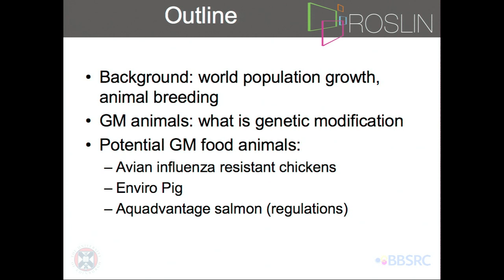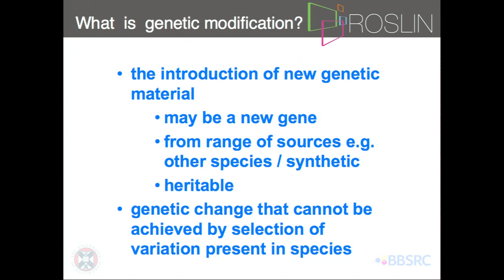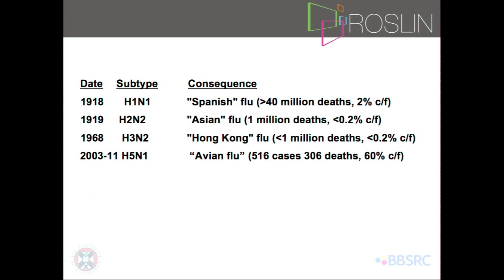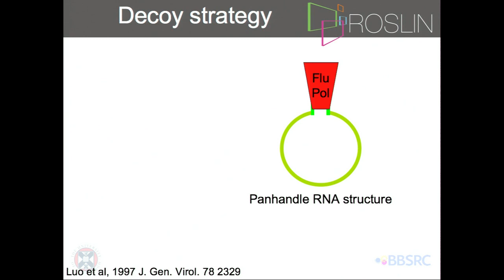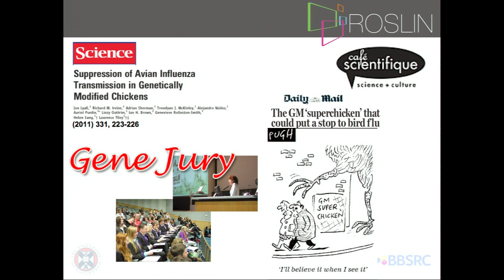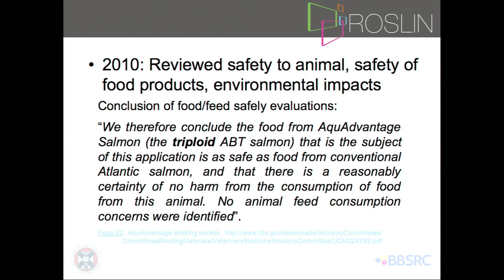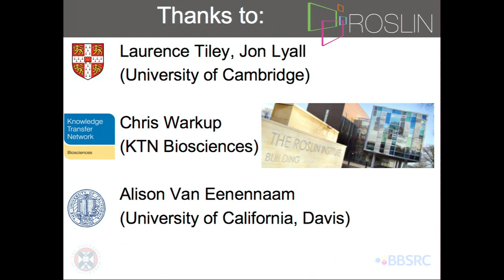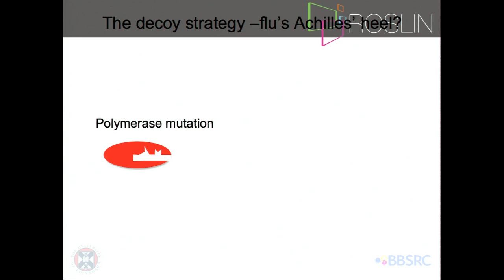Prof. Helen Sang - Food for the Future: the Potential of GM Animals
Prof Helen Sang, Personal Chair in Vertebrate Molecular Development, presents "Food for the Future: the potential of GM animals".